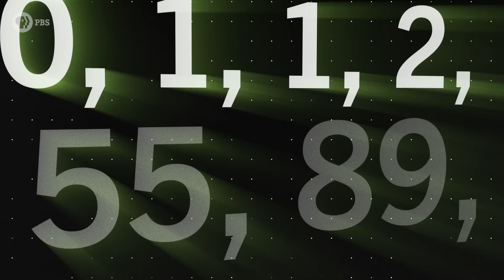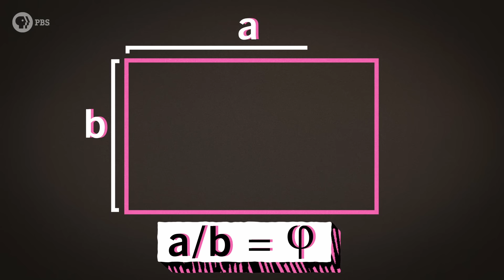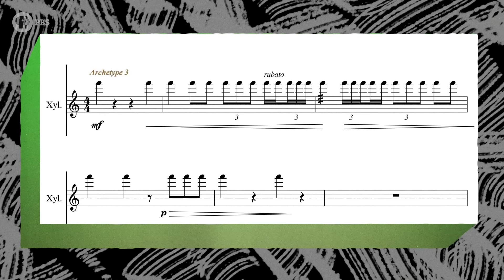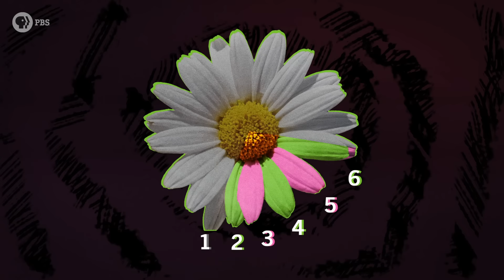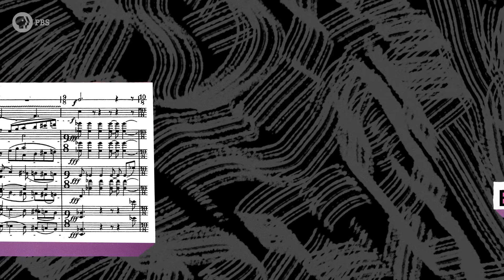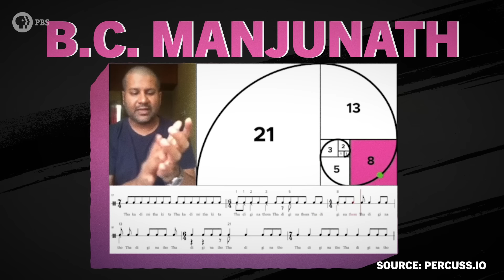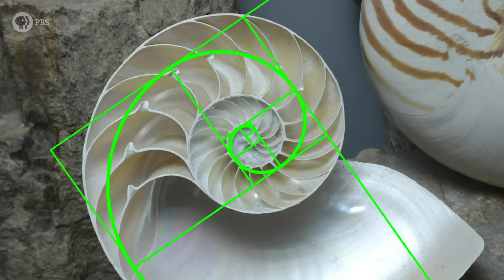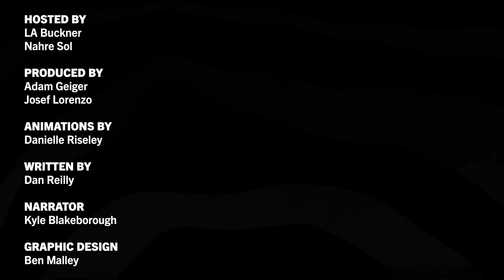The Golden Ratio and Fibonacci in Music (feat. Be Smart)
↓ More info below ↓

The golden ratio is the irrational number Phi. We see it everywhere in the world around us. But, did you know that you can also hear it in your favorite music?

Since the beginning of time Phi—also known as the golden ratio—has inspired the world around us. Have you ever noticed how some pieces of music just seem to make sense? From the notes and chords to the phrasing and dynamics, they can all feel like they were meant to go together. Many people believe this is not a coincidence but the golden ratio in action. Hosts Nahre and LA explore this phenomenon and create their own composition inspired by the golden ratio.

We like music. You like music. Let’s break it down. Sound Field is a PBS Digital Studios web series produced by Rewire.org. SoundFieldPBS Rewire PBSDigitalStudios joe hanson nahre sol béla bartók la buckner It's Okay To Be Smart